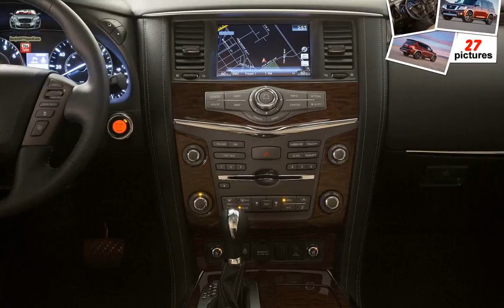Nissan Armada ( 2017 )